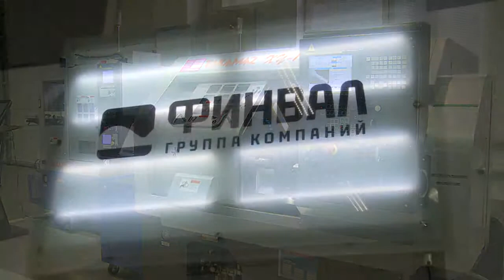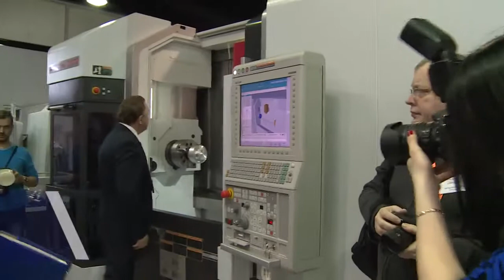День машиностроителей Тайваня в России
С участием Депутатов Государственной Думы РФ, Посла Тайваня, Министра промышленности и топливно-энергетического комплекса Тульской области, Главы города Вологды, промышленников России и Тайваня